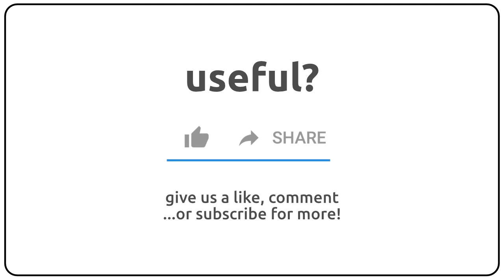How to pronounce amethystlike in english?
How to pronunce amethystlike in english
How to pronunce amethystlike in american accent 🇺🇸?
How to pronunce amethystlike in british accent 🇬🇧?
How to pronunce amethystlike in australian accent 🇦🇺?

Como se dice amethystlike en ingles?
Como se pronuncia amethystlike en ingles?